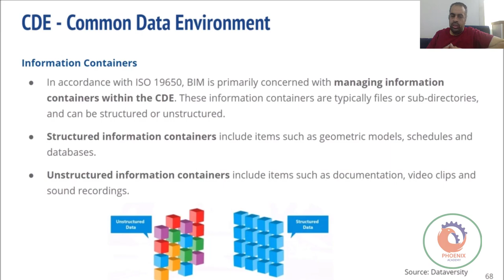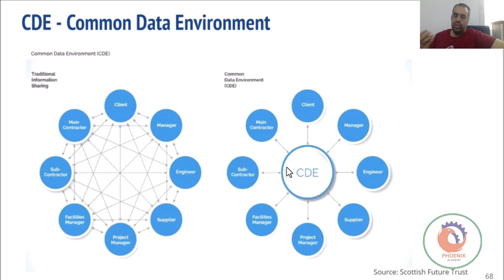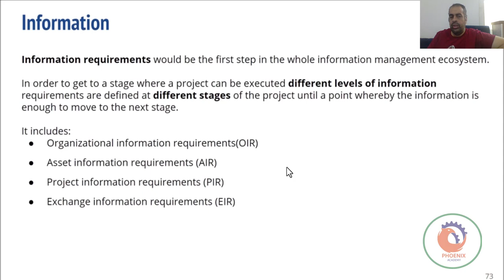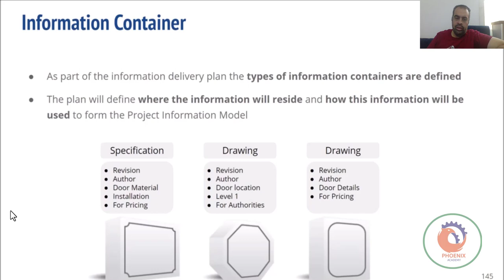Key Components of ISO 19650 عربي